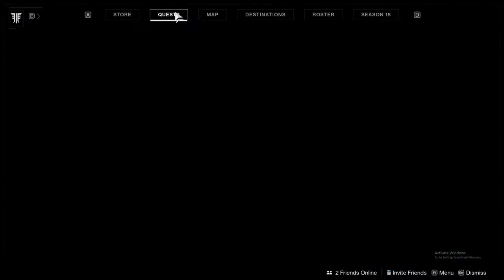Destiny 2 - Hunter : Stasis Subclass : Revenant - pt. 5